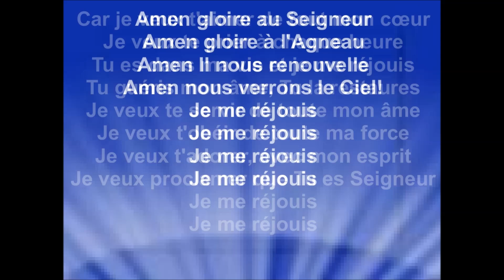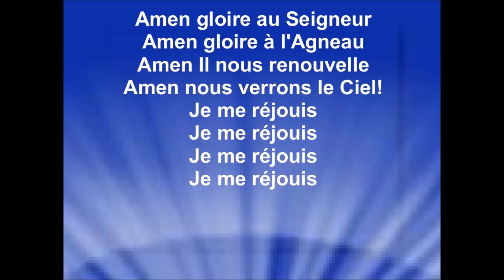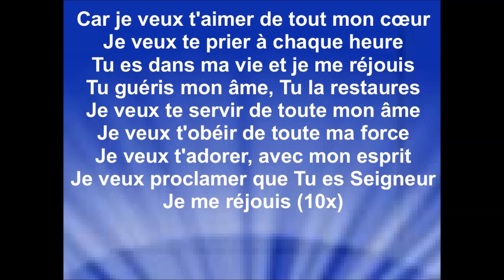JE ME RÉJOUIS - Famille Arbour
NOTE : Je ne monétise pas ma chaîne youtube, alors s'il y a des annonces publicitaires qui passent, je n'en retire pas les revenus.